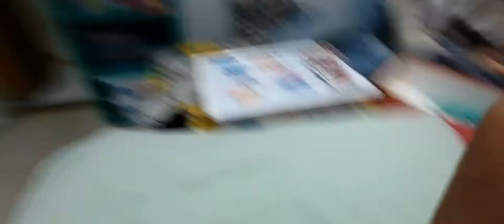ADOTEI UM GATO ESCONDIDO DA MINHA MÃE!!!!( TROLLAGEM)